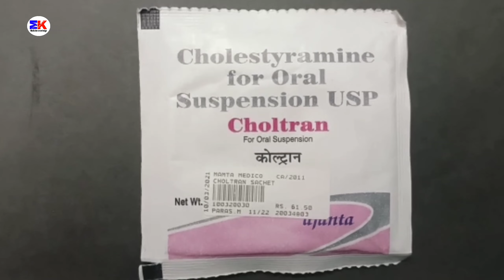Choltran Suspension | Cholestyramine Suspension | Choltran Suspension Uses Benefits Dosage Review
Choltran Suspension | Cholestyramine Suspension | Choltran Suspension Uses Benefits Dosage Review in Hindi

kindly note